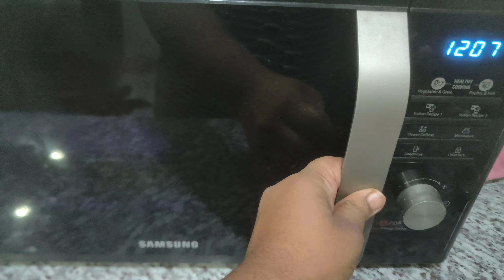soft spongy cake made with jaggery powder, healthy chocolate cake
baking cake using jaggery powder and dark chocolate